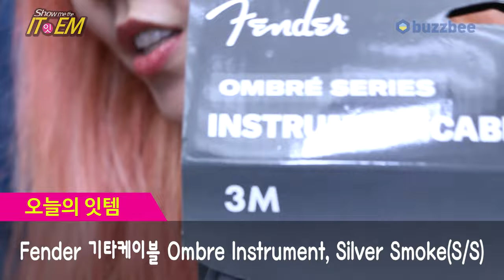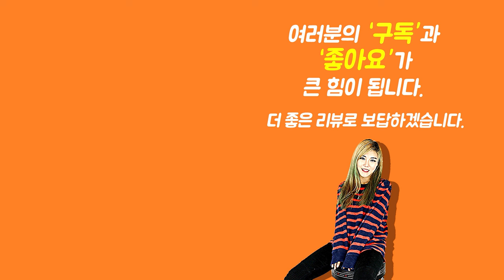[Show me the ITEM 1128회] Fender 기타케이블 Ombre Instrument,Silver Smoke (Straight-Straight)